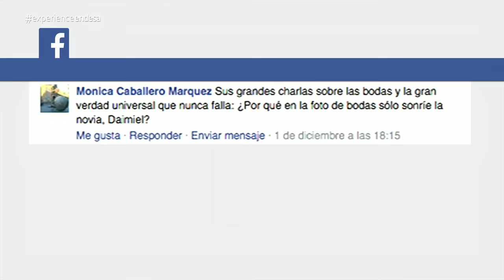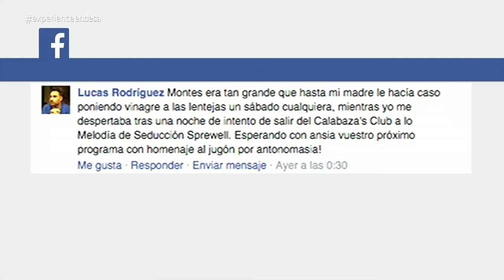Especial Andrés Montes 1/3 | Colgados del Aro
-Espero que os haya gustado este vídeo. En este canal tendréis mas así.

Podéis añadir en los comentarios los vídeos que os gustaría que subiese.

-Además espero vuestro LIKE y añadir un comentario que no cuesta nada. Y apoya mucho para seguir haciendo esto ;)

►TW Basket Actitud Para enteraros de cuando subo vídeo.

INFORMACIÓN DEL CANAL:

►Todos los días habrá resumen sobre los mejores partidos jugados esa misma noche en la NBA, además de los TOPS posibles.

►Cada vez que haya un programa de Generación NBA Canal+ lo subiré al día siguiente.

►Cuando pueda traeré algún documental o algo parecido en torno a algún jugador o algo relacionado con el baloncesto.

►Los vídeos se subirán en torno:

SEPTIEMBRE-JUNIO. Horario desde las 15h hasta las 18h ESPAÑOLAS

VERANO. Cualquier hora del día (Indeterminado)

► En época de basket de selecciones subiré diferente contenido en torno a ello.